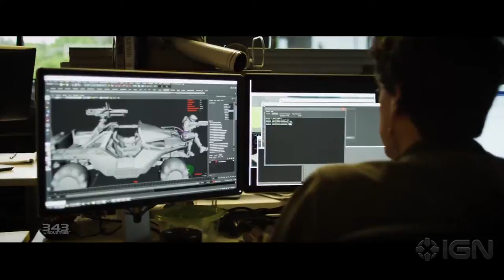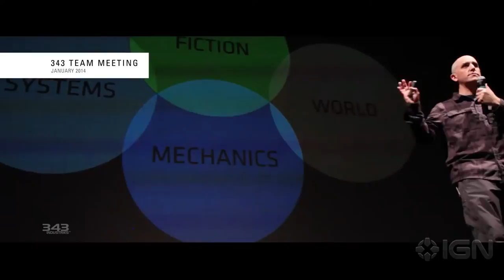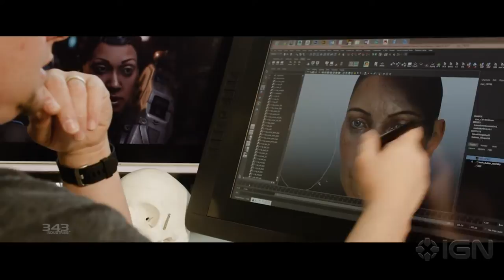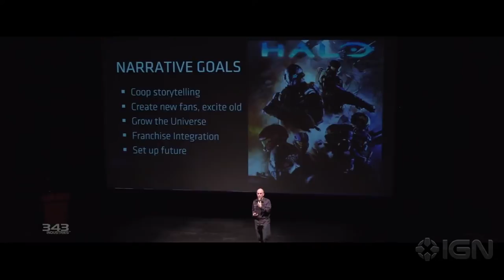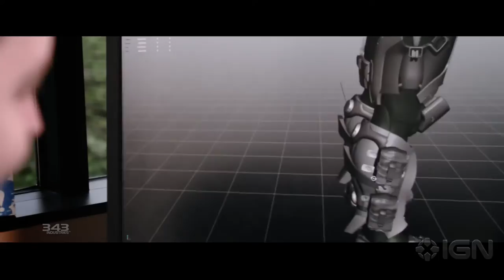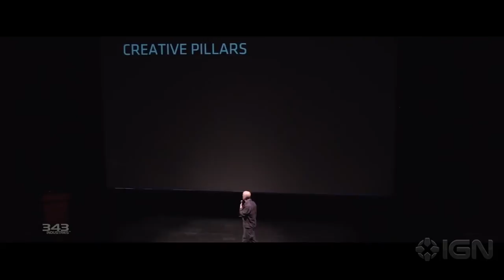Halo 5 Guardians ViDoc 'A Hero Reborn' 1080p